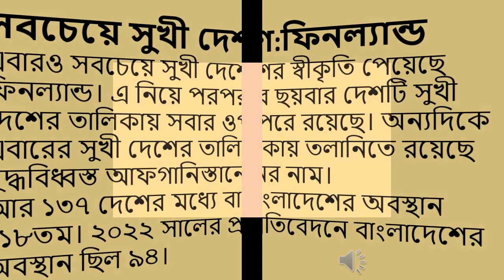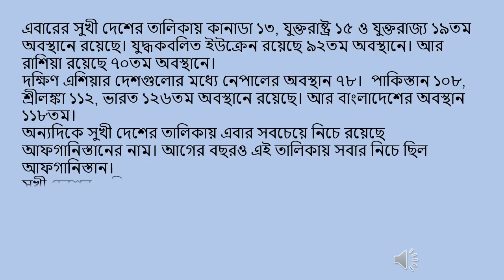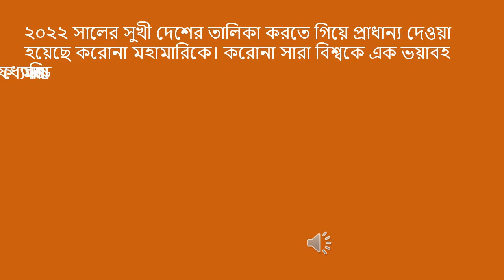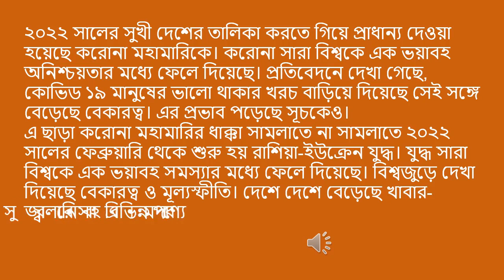THE HAPPIEST COUNTRY IN THE WORLD world happiness report /ABUL HOSSAIN 03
THE HAPPIEST COUNTRY IN THE WORLD . THE HAPPIEST COUNTRY IN THE WORLD world happiness report /ABUL HOSSAIN 03 . happiest countries . Happiest country: Finland
Finland has been recognized as the happiest country this year as well. With this, the country has topped the list of happiest countries for six consecutive times. On the other hand, war-torn Afghanistan is at the bottom of this year's list of happiest countries.
Bangladesh ranks 118th among 137 countries. In the 2022 report, the position of Bangladesh was 94.
world data